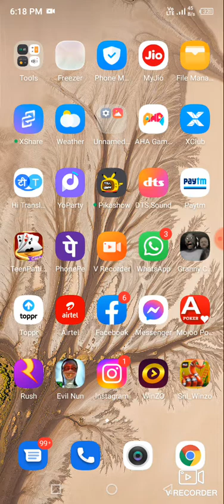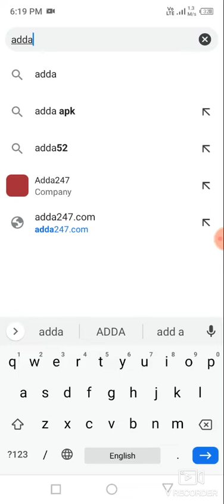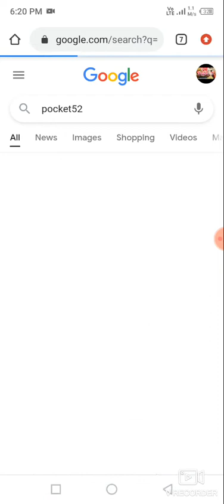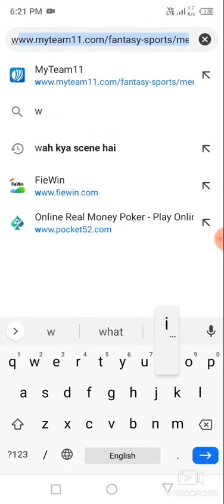Top 5 New Poker Earning App || No Investment ❌ And Minimum Withdrawal is too low || Payment Verified